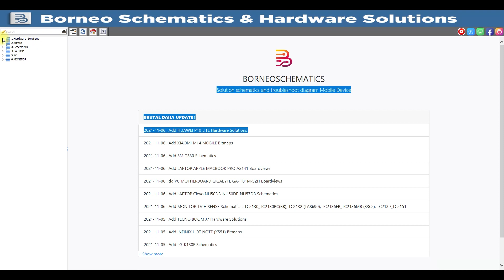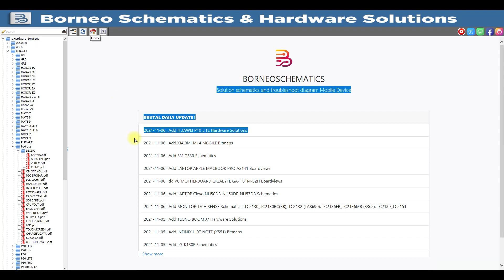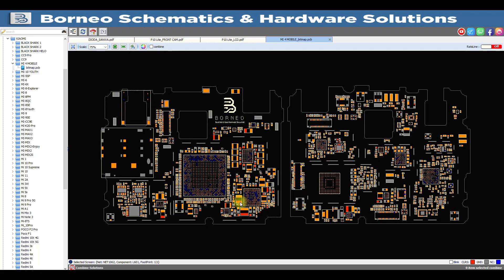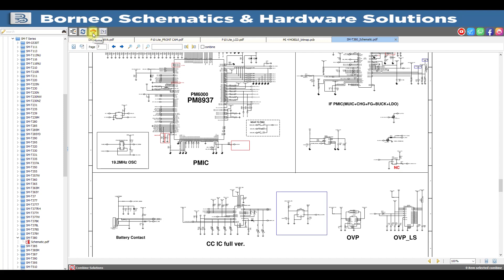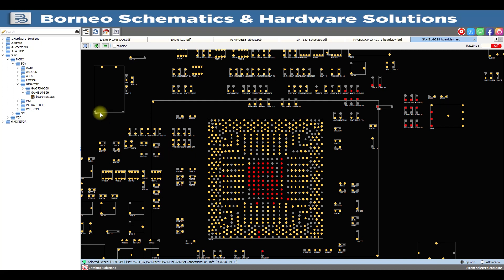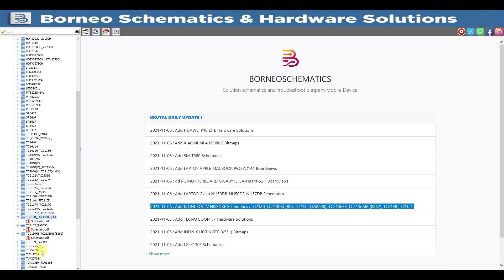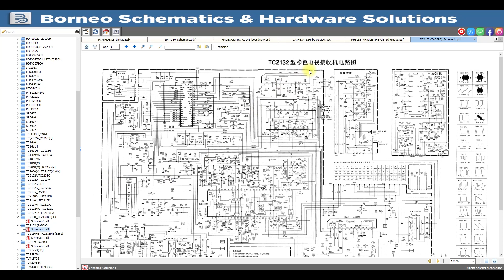BORNEOSCHEMATICS DAILY UPDATE 06 NOVEMBER 2021 🔥🔥🔥,GREAT UPDATE FOR U !!!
06 NOVEMBER 2021

☑️ Complete Hardware Solution HUAWEI P10 LITE
☑️ XIAOMI MI 4 MOBILE Bitmaps
☑️ SM-T380 Schematics
☑️ LAPTOP Clevo NH50DB-NH50DE-NH57DB Schematics
☑️ LAPTOP APPLE MACBOOK PRO A2141 Boardviews
☑️ PC MOTHERBOARD GIGABYTE GA-H81M-S2H Boardviews
☑️ MONITOR TV HISENSE Schematics

Installer :
Full Version Step :
1. Instal Setup to Drive C
2. Load Exe from Drive C/Borneoschematic
3. Login with your User name and Pass
4. Enjoy it !